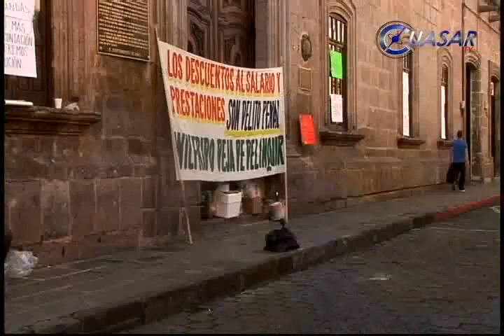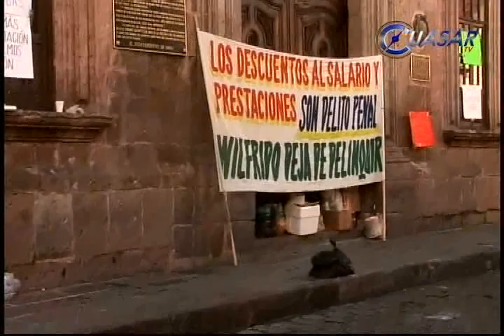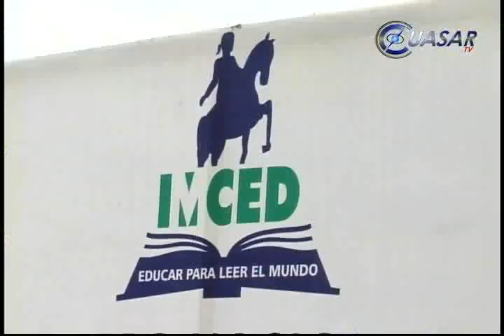Noticias de Michoacán, CuasarTv 27 de Noviembre del 2013